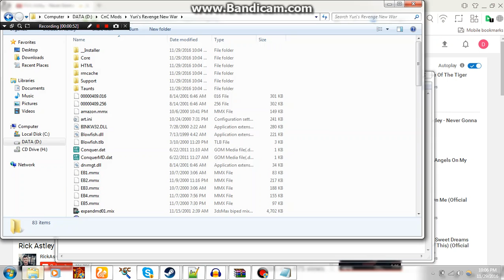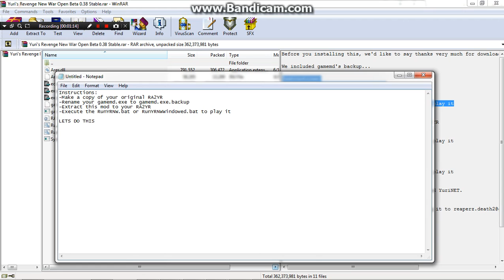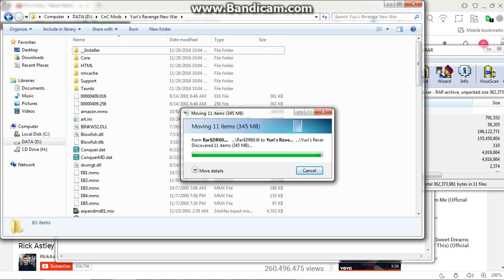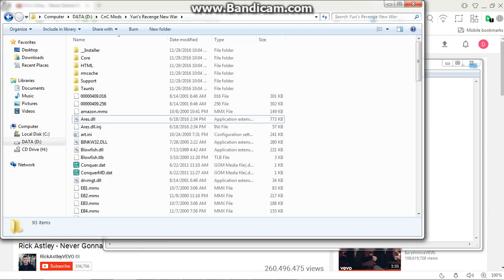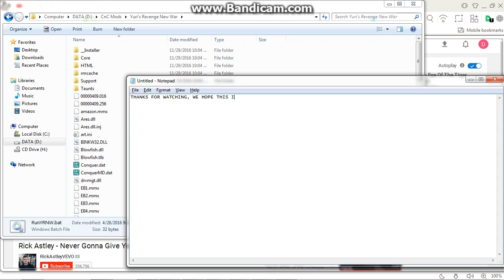How to Install Yuri's Revenge New War Mod (Version 0.38)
This is the instruction or guides on how to install Command and Conquer: New War / Yuri's Revenge New War mod.